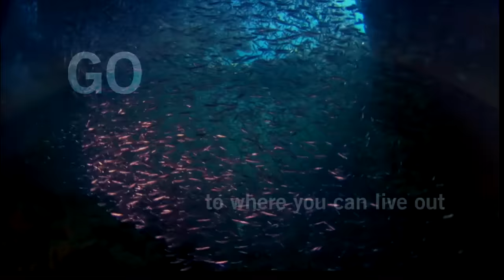Opening Keynote - Capitol Hill Ocean Week 2015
H.E. Ms. Ségolène Royal
French Minister of Ecology, Sustainable Development and Energy